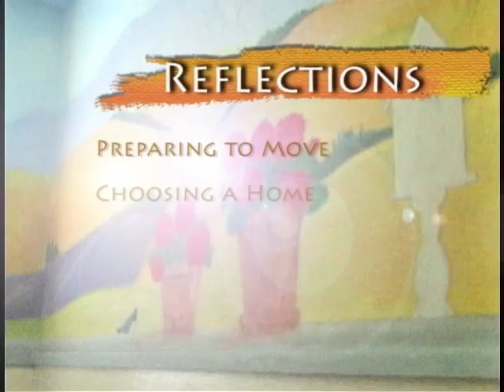Finding Home, Part 4